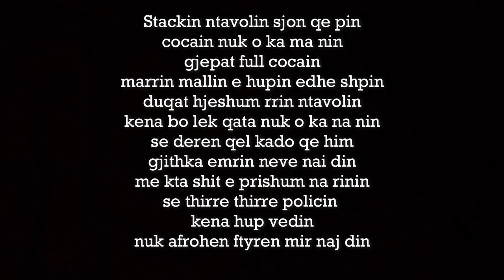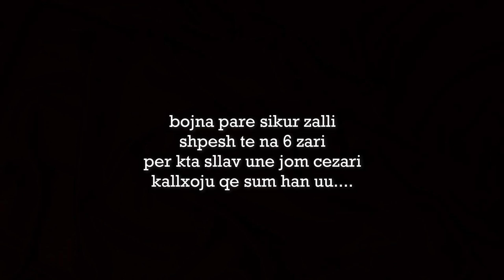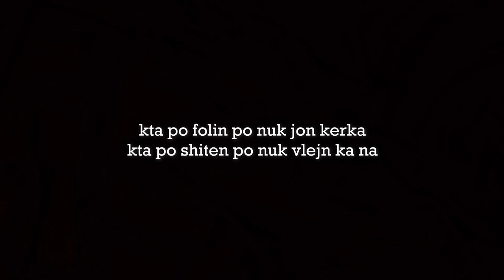Doni - Ka Na